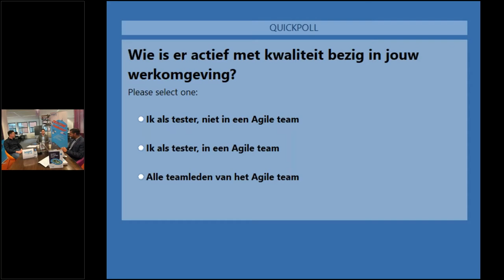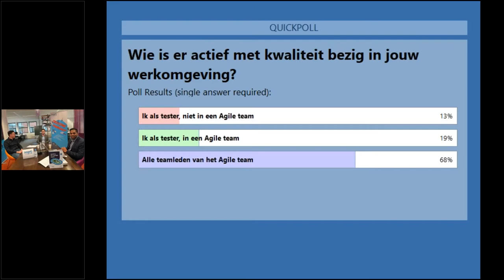Agile Test Engineering | Testing Thursday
De thuisbasis voor alle test-professionals met een brede passie voor functioneel testen én het automatiseren daarvan. Onze community is de grootste van Nederland, dus we weten waar we over praten. Doordat dit vakgebied zo veelomvattend is, gaan de ontwikkelingen heel snel. Tijdens deze sessie worden de belangrijkste trends uitgelicht. Neem deel aan deze kennissessie en ga het gesprek aan met Gijs Op de Beek en Boyd Kronenberg. De host is  Kisen Raghoenathsingh, Careermanager bij Agile Test Engineering.

Boyd Kronenberg is Agile Test Engineer en lid van het Technical Testing Guild. Tijdens zijn opdrachten helpt hij klanten om nieuwe applicaties te bouwen en bestaande applicaties te verbeteren. Dit doet Boyd door actief mee te denken en business wensen te vertalen naar functionele eisen. Daarnaast geeft Boyd de klant inzicht in kwaliteit en risico's zodat ze de juiste beslissingen kunnen nemen. Hij is daarbij ook veel bezig met de techniek. Zoals API's, databases, AWS en Automation in Testing.

Gijs Op de Beek werkt al weer bijna 7 jaar bij Sogeti en is Senior Agile Test Engineer. Daarnaast is hij ook trainer van verschillende cursussen waaronder Agile, Scrum, Agile Risico Analyse en TMAP Quality for Cross Functional Teams. Met die kennis helpt Gijs zowel het proces als product te groeien in kwaliteit. Ook verruimt hij momenteel zijn kennis in het technische aspect van het testen zoals test automation en API testing.

Kisen Raghoenathsingh is Career Manager bij de community Agile Test Engineering. Hierin faciliteert hij de ontwikkeling van de Medior/Senior Agile Test Engineers en Agile Test Experts in dit veelzijdige vakgebied. Hiervoor is hij zelf actief geweest als Tester, Testcoördinator, Testmanager en Delivery Manager.